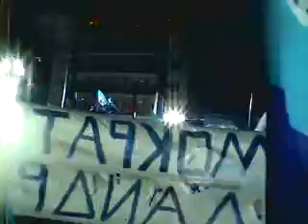ND-ONNED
pre-election celebration 4 Martiou sto Pedion Areos.Omilia Karamanli